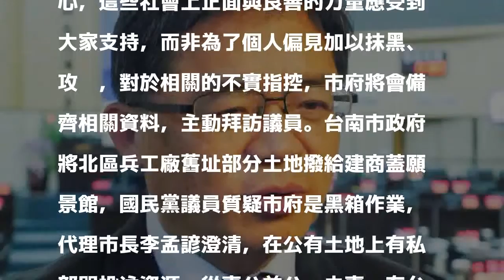公園撥地給建商蓋願景館 藍營批南市府黑箱作業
發表評論評論如下。